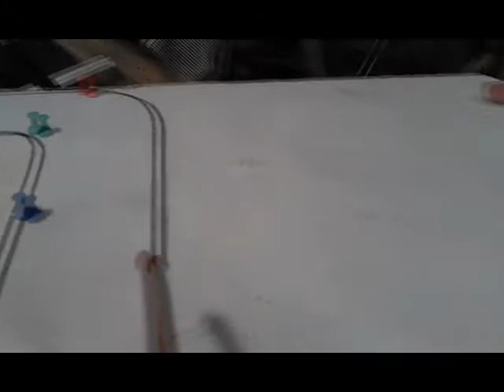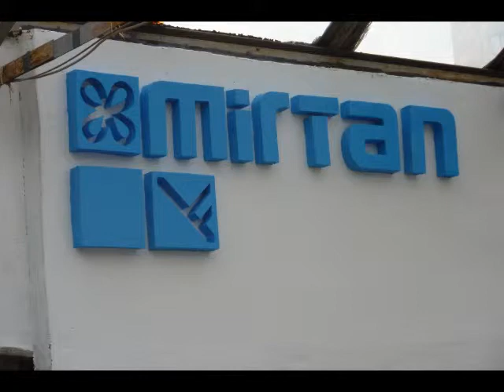polystyrénové logo.wmv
MIRTAN  s.r.o. 3D logo na prevadzke Púpavová 30/A